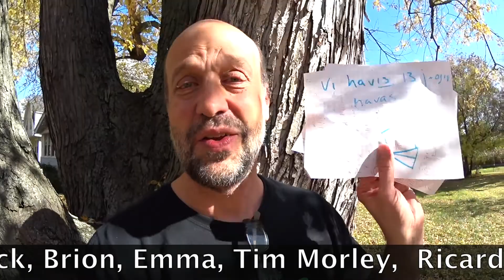[Esperanto] Kvin filmetoj por mortigi prokrastadon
Ĉu vi iam vere volis fari ion, sed konstante prokrastis ĝin? Mi demandas "por amiko." Ĉi semajne, mi provas ion por mortigi mian prokrastadon. Tio estas... por mortigi la prokrastadon fare de mia amiko.

This video is the first of a series of sorts. The common theme of the series is that these will be quick, imperfect videos. No perfectionism allowed. We want more Esperanto!

In the video, I ask for topic suggestions. I have already filmed 5 of the ideas that I mention in this video and received two more good suggestions from some patrons. Remember that the goal here is for topics which can be discussed with minimal preparation or post-production. As much as I enjoy creating more elaborate or researched videos, this series is about getting the creative juices flowing again.

For example: A patron suggested that I make a video telling people what happens at a Universala Kongreso. While that is a great topic, it would require checking a lot of details ahead of time, perhaps seeking out still photos or video clips of past UK, and ... well, lots of work.

As an alternative, I suggested - ""unu fojo kaj duono ĉe la UK - vera historio el mia vivo."

So don't be surprised if I make a counter offer. Please, though, do make suggestions.

Esperanto Variety Show has been made possible in 2019 thanks to grants from Esperanto USA and the Esperantic Studies Foundation - and especially by the financial and emotional support of the following patrons - viewers like you.